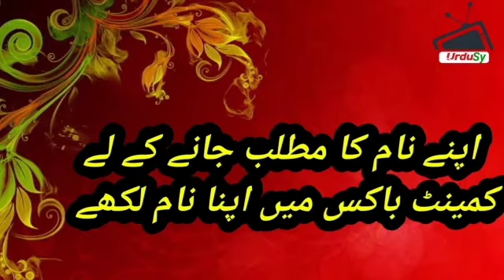Hamid حامد Trending Muslim Baby Boy Names With meaning in Urdu | Modern Arabic Boys Names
Hamid حامد Trending Muslim Baby Boy Names With meaning in Urdu | Modern Arabic Boys Names Hamid حامد Name Meaning In Urdu Boys Name(Luckynumber,colour,stone)Muslim Islamic Kids/Baby Names (Boys and Girls) with Urdu Meaning, Popular and Famous Names

Urdu names and meanings, Urdu name dictionary of Hamid حامد , and other Boy names. Urdu names meaning dictionary for Muslim boys, and Muslim girls, Urdu baby name like Hamid حامد and others. A complete Urdu names dictionary, a complete Arabic and Islamic name encyclopedia for new born babies. Hamid حامد Urdu names English meaning. Check Hamid حامد name English and Urdu spelling.

Hamid حامد  name ka matlab/Meaning kya hai